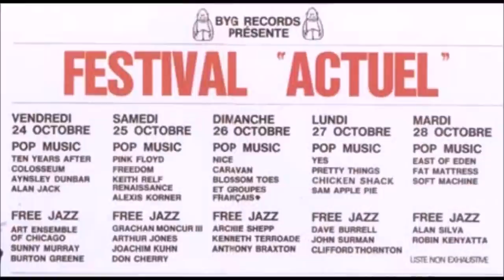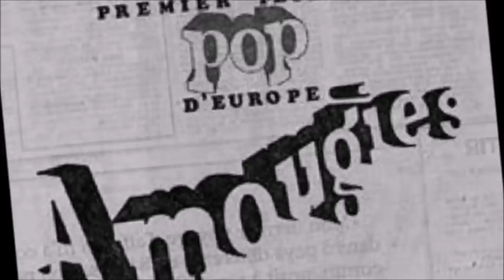Frank Zappa in Amougies - Festival Actuel 1969 (VIDEO)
Jérôme Laperrousaz and jean-Noël Roy made a long film (documentary + concerts).Frank Zappa in Amougies Actuel Festival 1969

Zappa, Pink Floyd, Beefheart, Yes, The Nice, Colosseum live at ACTUEL AMOUGIES FESTIVAL 1969, october 24 to 28
I hope no one comes to censor this video. I do not hold the rights, and I do not make any profit. I published it only for a cultural purpose.
I have created this precious document for my personal pleasure and I am proud to share it to celebrate the 10,000 subscribers to my channel. I dedicate it to my dear wife (super FZ fan) who left me last year for a terrible illness. Thanks to everyone, this consoles me a little. Frank's friends are also my friends.
Everyone knows the story of this incredible, legendary European festival. Someone called it The European Woodstock. IMHO it is even more interesting, because more oriented towards the jazz music and because there was Frank Zappa!
ACTUEL FESTIVAL was to take place in France in October 1969, but the French authorities canceled the authorizations at the last minute. It was moved hastily in Amougies (Belgium). It was a rock-pop-jazz festival. FZ was invited to play, but The Mothers was dissolved, so he participated as a Master of Ceremonies and played in many jam sessions with various groups.
Jérôme Laperrousaz and jean-Noël Roy made a long film (documentary + concerts).
 It was broadcast a couple of times on TV, but then it was lost. Only a few pieces have been saved. It would be great to find footage of Art Ensemble Of Chicago, Don Cherry, Archie Shepp, John Surman, Anthony Braxton ... Who knows if they will ever find?
I have long tried to find all the fragments that had been saved here and there and now I decided to put it all together. I worked a lot to edit the fragments of footages, synchronize them and improve the sound quality of the concerts, especially the amateur recordings (which were very bad!)

I thank all friends who are near and far, known or not, who have made the various pieces available.

00:00 PART 1 intro (photographs + mix festival music by East Of Eden, Gong, Archie Shepp)
02:48 PART 2, documentary included:
17:49 The Nice
21:57 Yes
22:18 Colosseum
28:50 Pink Floyd
PART 3, concerts video:
35:05 Captain Beefheart
40:35 Pink Floyd
1:06:30 Frank Zappa/Pink Floyd
PART 4, FZ’s jam sessions (amatorial sound recordings - in this section I combined music with pieces of  documentary footage, to maintain the atmosphere of the festival):
1:20:20 Sam Apple Pie
1:26:25 Caravan
1:34:18 Pink Floyd
1:54:46 Aynsley Dunbar
2:01:50 Blossom Toes
2:28:02 Captain Beefheart
Visit the official Zappa website to find out about new publications!
Buy official albums!
Visit zappateers, it is a well of beautiful things!